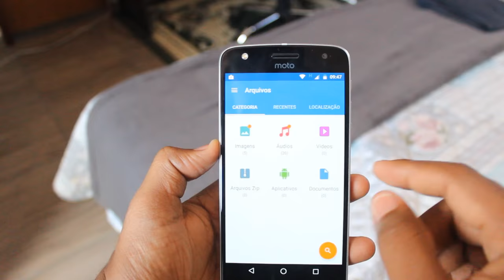COMO COLOCAR MÚSICAS COMO TOQUE EM QUALQUER MOTOROLA